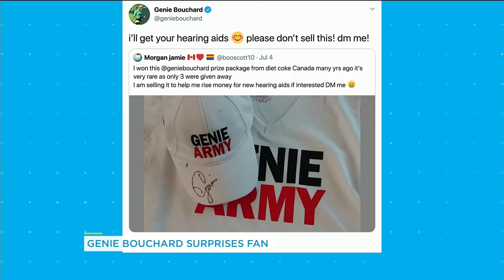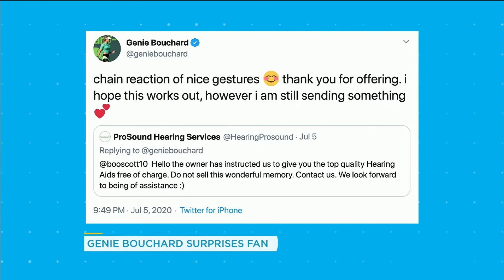Eugenie Bouchard with touching gesture for fan who needed a new hearing aid | Your Morning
The fan was going to sell her Bouchard memorabilia when Eugenie heard of it and told her to keep it while she took care of the hearing aids.